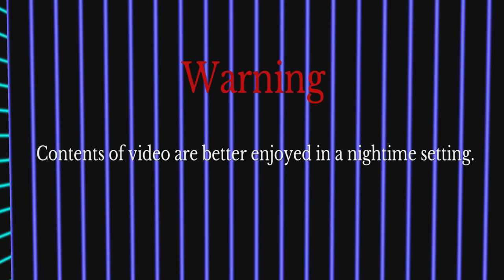Scorpion Caterpillar Bat Thing!? (Resident Evil 5 pt. 4)